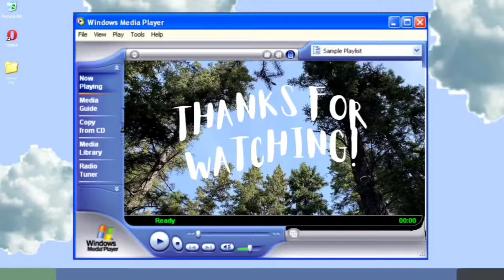KABABAYAN NATIN DITO SA CALGARY |BUHAY SA CANADA | TEAM SOLIMAN VLOG |SPRING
wala nmn reklamo mga kababayan natin dito sa Calgary.